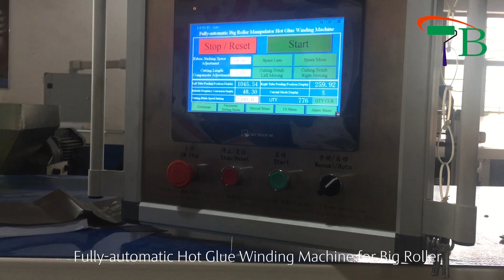Machines Inspection for MYANMAR Customer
TAIBO --Leading and Professional Manufacturer of Paint Roller Machines for more than 18 years.
WhatsApp (Mobile): 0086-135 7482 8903

As a leading and professional manufacturer which has been specialized in paint roller machines for more than 18 years, we had successfully developed series paint roller machines including fully-automatic and semi-automatic, and got great reputation from both overseas and domestic clients based on our superior quality, competitive price and professional after sales service. The machines we produced can make perfectly finished paint rollers with high efficiency, stable performance, easy operation and convenient adjustment.

COOPERATED WITH US, YOU WILL GET WHAT YOU PAY!